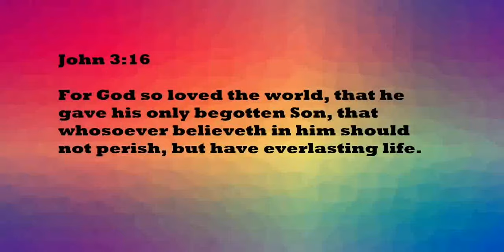Hholykukingames Gets People To Come Over in Bloxburg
Videos Made With:
Audio Technica ATR4650 Microphone @